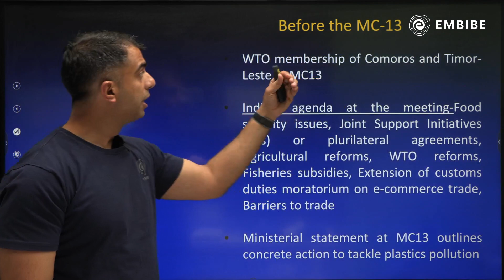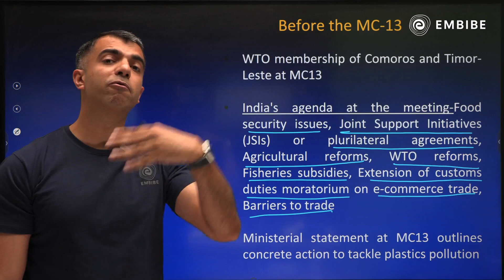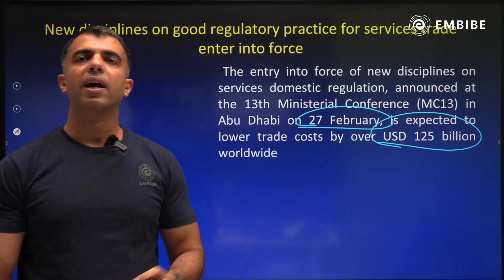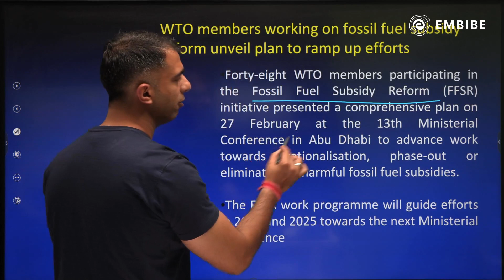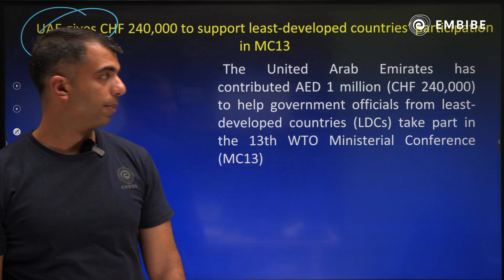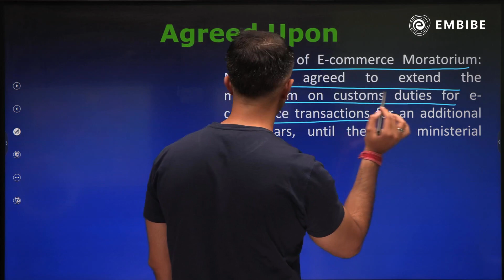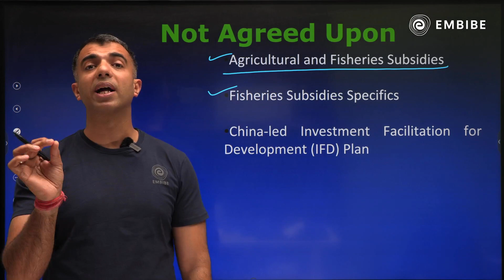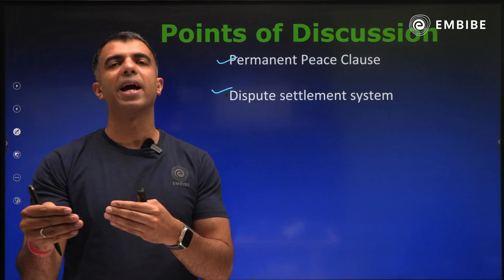13th WTO Ministerial Conference in Abu Dhabi I Here's What You Need To Know I India Takes Firm Stand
13th WTO Ministerial Conference in Abu Dhabi I Here's What You Need To Know I India Takes Firm Stand